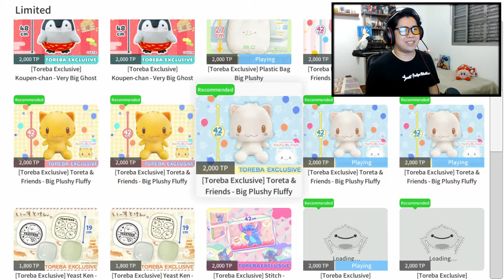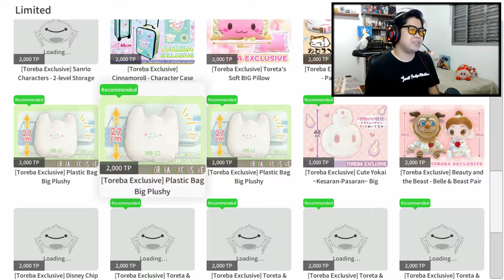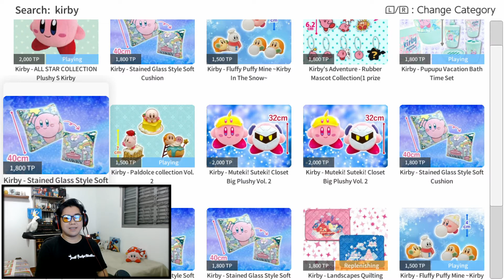Crane Game Toreba #01 - O jogo de pegar pelúcias remotamente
Parcerias

ID Steam: MaxFaiHaiyers ou YudiPolyStation
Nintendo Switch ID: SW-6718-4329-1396